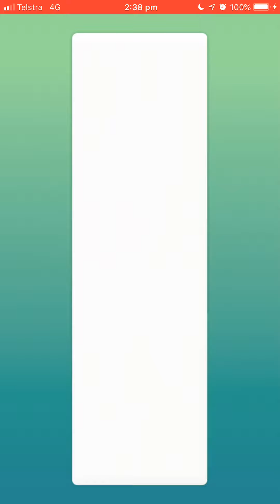Pokémon Go - EX Raid - MewTwo